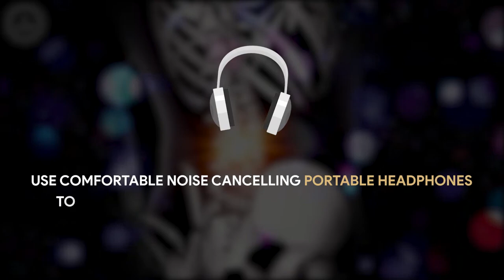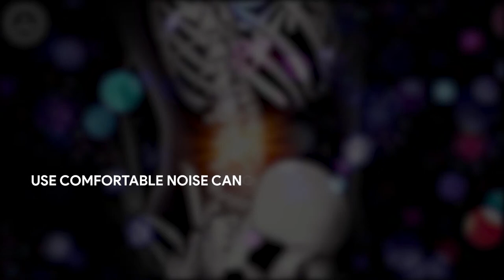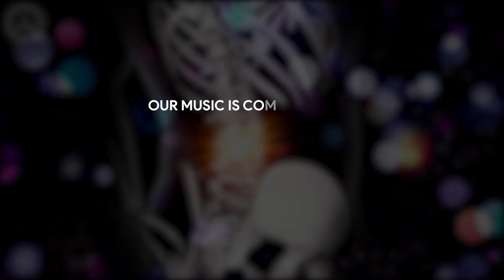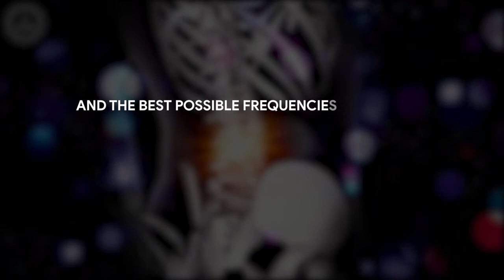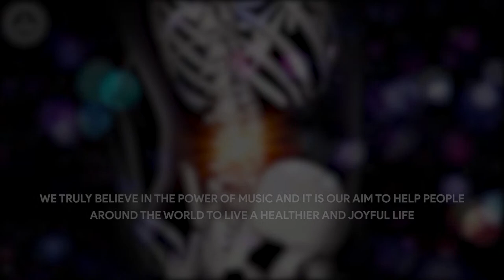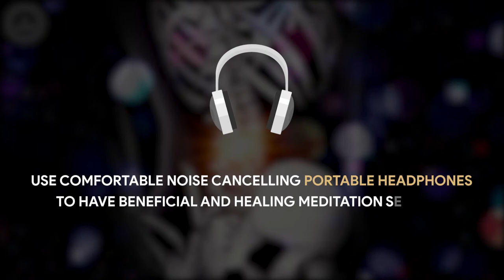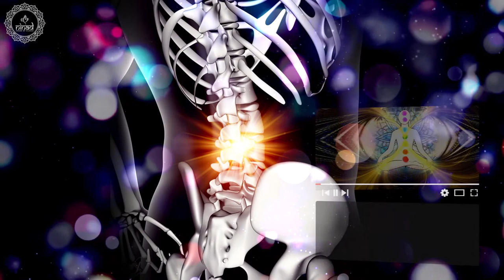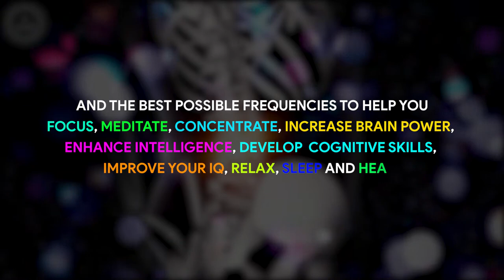Strengthen Your Spinal Cord | Rid Of Your Aching Lower Backs and Muscle Sprains | Pain Healing Music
Original Track Name:- Strengthen Your Spinal Cord